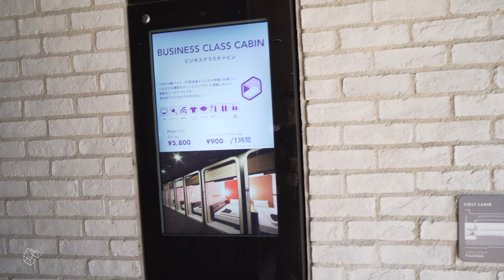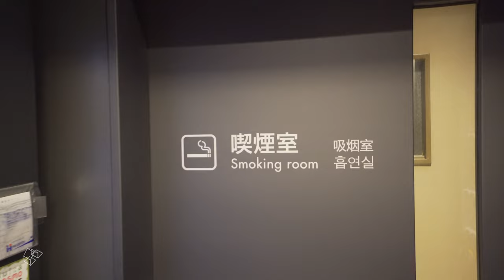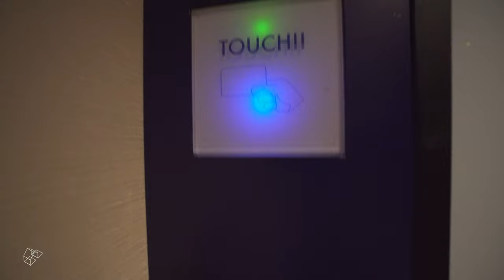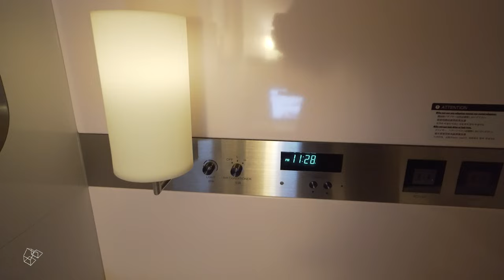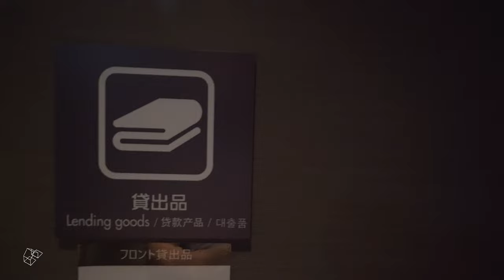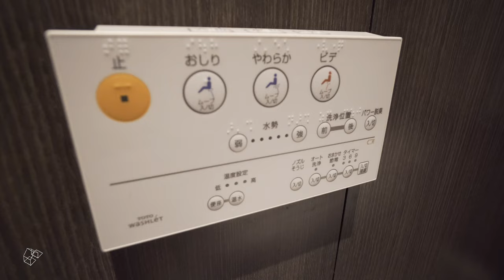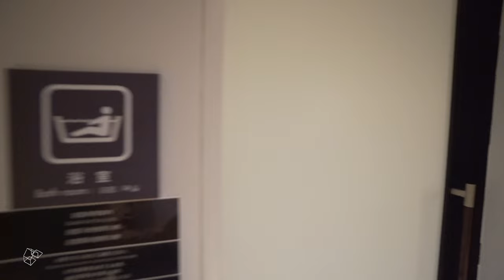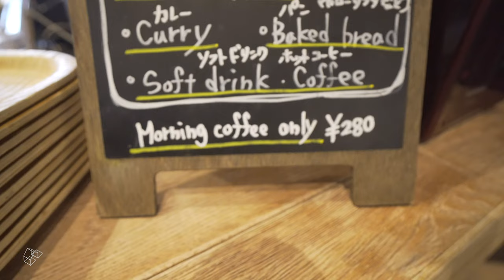The BUSINESS CLASS of Capsule Hotels /Aviation Themed. Immersive 4K HD Tour ASMR: FIRST CABIN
If cities have 4K HD Tours, why not beautiful, special buildings and spaces!?
We will start with Designer Capsule Hotels in Tokyo.

FIRST CABIN

I have been to many capsule hotels and the accommodation in First Cabin takes this concept to another level by bringing comfort to its guests. Capsule cabins in general just provide enough space for sleeping. You have to crawl in to the tube to get in to sleep. In First Cabin, most capsules are "almost" a room, allowing you to stand within the small space. They even provide a table and some amenities their guest can use. The concept was inspired by the first and business classes of a flight as an upgraded experience from the economy type. We can say, this is an upgrade from the traditional capsule room. Each cabin felt like you are in a fuselage of a plane, the room-shell is made of a plastic-like material with built-in electronic features.

Take a tour of First Cabin Hotel in Nihonbashi Yokoyamacho. There are several branches of this chain around Tokyo, each one has their own theme of lobbies but the cabin sections are a standard for their brand.

Japanese capsule Hotels are cheap accommodation options primarily catering to Japanese commuters who miss the last subway train to their home. There is a LOT of capsule hotels all over Tokyo (Japan, in general) but there is a few that caught my attention when it comes to design quality - offering  a fresh new environment with impeccable details, a well-curated and branded experience, and a consistent theme all throughout.

ARCHI Lab Travels. life. Haha. Yes, when I travel I take photos and details of buildings and objects..instead of myself haha. Simply because, travelling is part of our archilablife.

If you are curious to see architecture, design, and details of a well-designed environment and objects, here is one of the immersive HD Tour videos (I plan to upload the designer-capsule as a series) I hope you can enjoy and Archilablife followers can learn from.